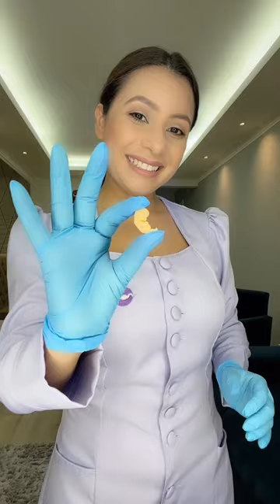Evolução do crescimento do bebê dentro da barriga, veja lindo demais!